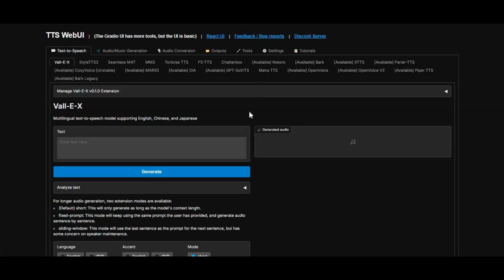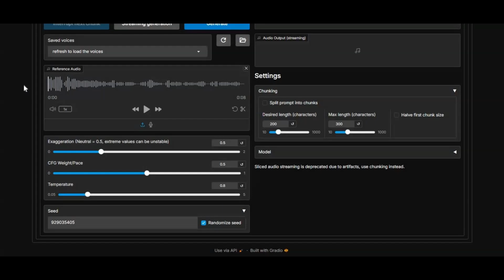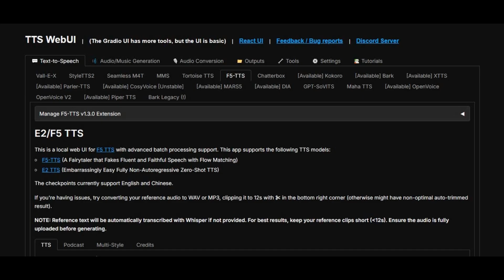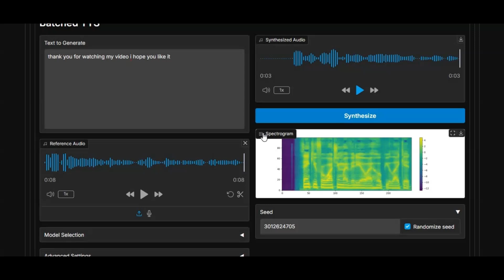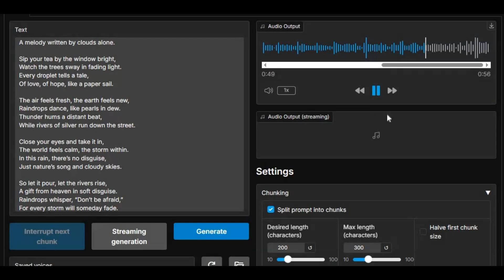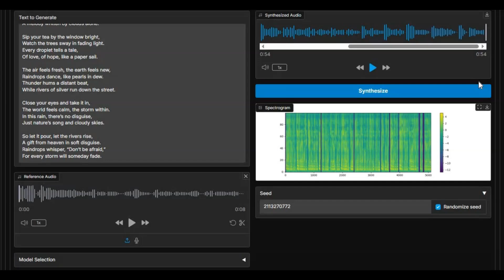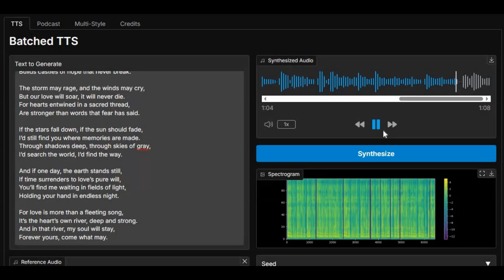"E2F5 vs Chatterbox – Ultimate Voice Clone Battle!"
Which is the Best Voice Cloning Tool in 2025? In this video, we compare Chatterbox and E2F5, two of the most powerful AI voice cloning tools. We’ll cover features, installation, and performance so you can decide which one is right for you!